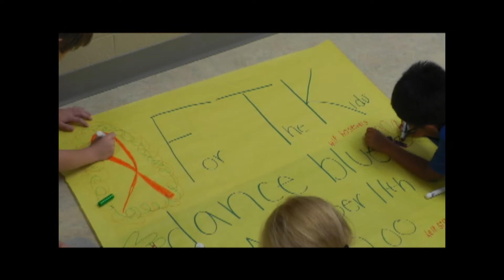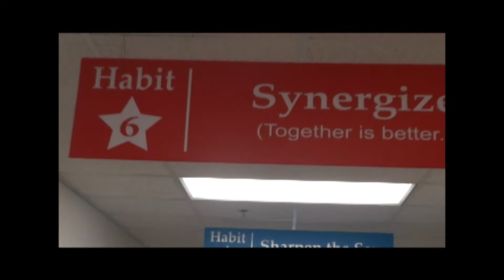DanceBlue AHS-TES 10-6-16